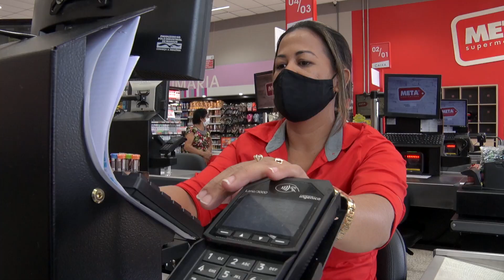Contrato temporário é oportunidade de emprego no fim de ano